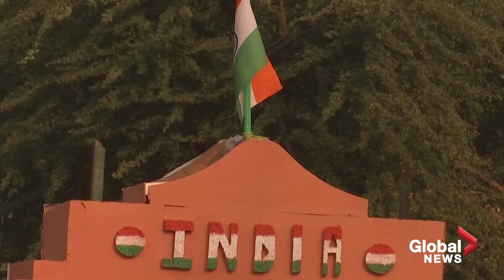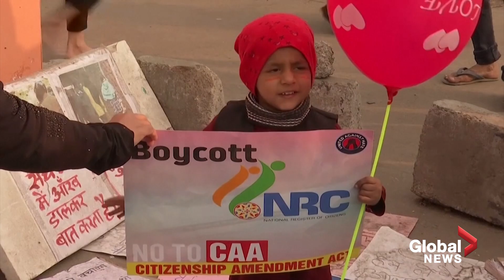Muslim community in India continues to protest citizenship law, paints Indian flag on faces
Muslims in India gathered in New Delhi on Thursday, painting Indian flags on their faces to prove their loyalty to the country, in defiance of Prime Minister Narendra Modi's new citizenship law.